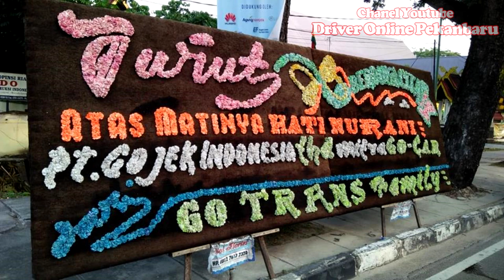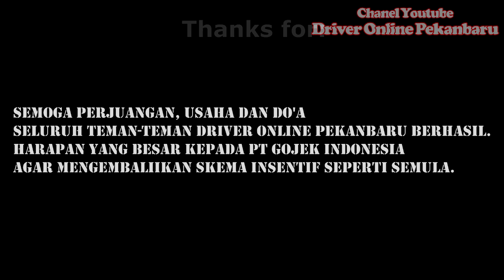Aksi off bid seluruh driver online pekanbaru 6 agustus 2018 II Driver Online Pekanbaru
Aksi off bid seluruh driver online pekanbaru 6 agustus 2018